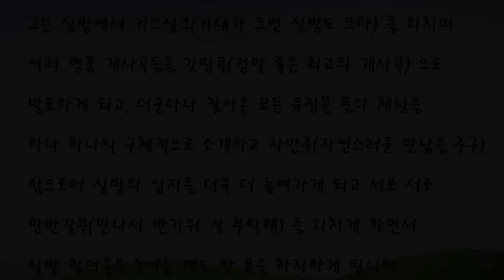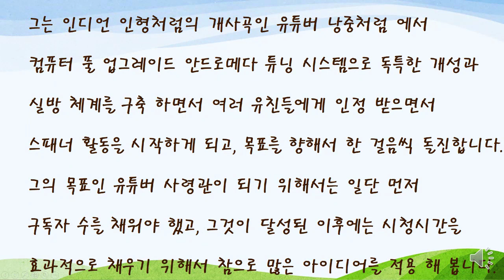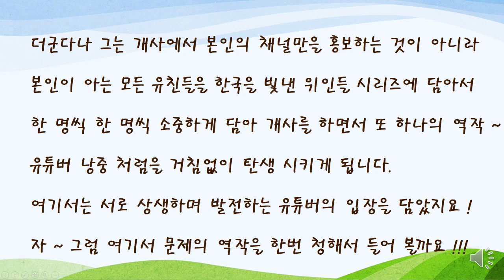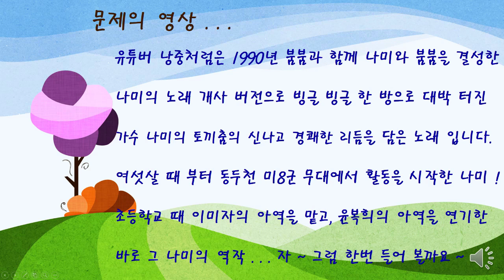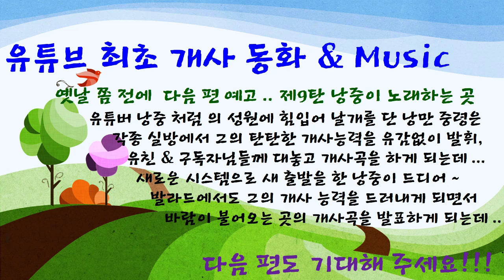유튜브 최초 개사동화 & 뮤직 옛날 쫌 전에 제8탄 유튜버 낭중처럼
유튜브 최초 개사동화 & 뮤직을 시리즈로 업로드 하고 있습니다...

많은 성원과 시청 부탁드립니다...~^^

잠을 잊은 유친 분들과 구독자 분들에게 드리는 작은 영상 선물 입니다...

매주 화, 목, 토 오후 3시에 있는 실시간 라이브 실방도 사수 해  주세요 ~